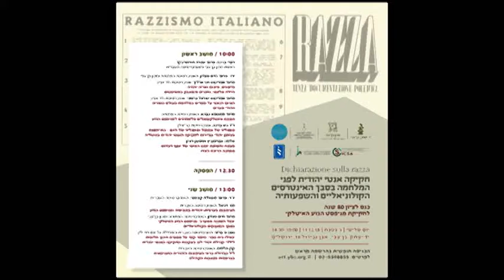1. פרופ' חגי ארליך